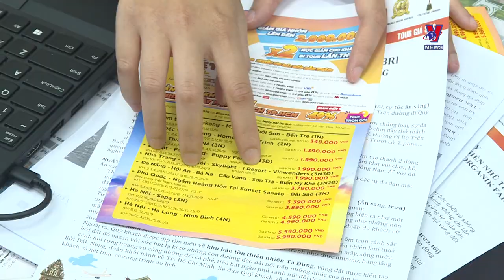ngay hoi du lich